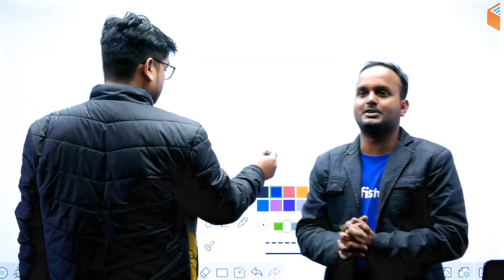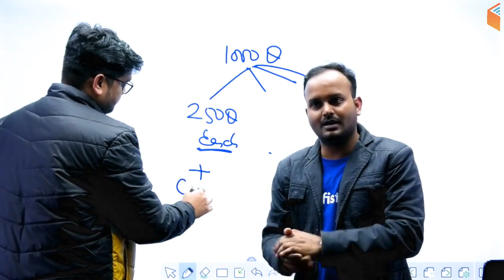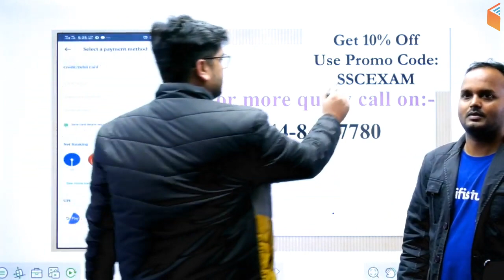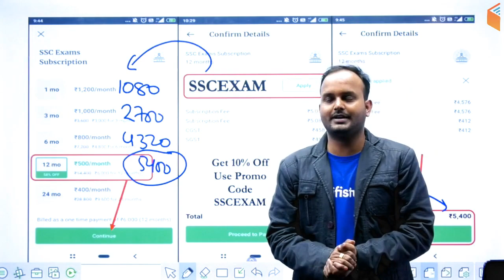SSC CHSL 2020 | 1000 Questions Batch | Use Promo Code "SSCEXAM" Get 10% OFF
SSC CHSL 2020 Preparation Strategy | Complete Course with 1000 Expected Questions | How to Prepare for SSC CHSL Exam by wifistudy?

➤ Use Referral Code “SSCEXAM” & Get 10% Discount on Unacademy Plus Subscription

1. One Subscription, Unlimited Access
2. Learn from your favorite teacher
3. Real time interaction with teacher
4. You can ask doubts in live class
5. Limited students
6. Download the videos & watch offline

✿ Morning Shows:
05:00 AM - Current Affairs Quiz Show by Bhunesh Sir
07:00 AM - The Hindu Editorial Analysis by Vishal Sir
07:45 AM - फटाफट English by Harsh Sir
08:00 AM - Current Affairs Show by Bhunesh Sir
08:40 AM - Vocabulary Show by Harsh Sir

✿ RRB NTPC 2019 (CBT-1):
09:00 AM - General Awareness by Bhunesh Sir
09:30 AM - General Science by Shipra Ma'am
10:00 AM - Reasoning by Deepak Sir
11:00 AM - Maths by Sahil Sir

✿ RRB Group D 2019:
12:00 PM - General Science by Ankit Sir
12:30 PM - Maths by Sahil Sir
01:00 PM - General Awareness by Bhunesh Sir
01:30 PM - Reasoning by Hitesh Sir

✿ RBI Assistant & SBI Clerk 2020:
02:00 PM - Reasoning by Puneet Sir
03:00 PM - English by Vishal Sir
04:00 PM - Maths by Arun Sir

✿ IBPS Clerk 2019 (Mains):
05:00 PM - Current Affairs by Sushmita Ma'am

✿ SSC CHSL 2019:
06:00 PM - Reasoning by Hitesh Sir
06:30 PM - GK by Anadi Sir
07:00 PM - Maths by Naman Sir
07:30 PM - English by Sanjeev Sir

✿ SSC JE 2019 (Technical):
08:00 PM - Mechanical Engg. by Neeraj Sir
09:00 PM - Electrical Engg. by Ashish Sir
10:00 PM - Civil Engg. by Sandeep Sir

✿ GK Super Series:
12:00 AM - Static GK by Sushmita Ma'am
06:30 AM - Geography, Polity & Economics by Rajendra Sir
11:00 PM - History by Praveen Sir